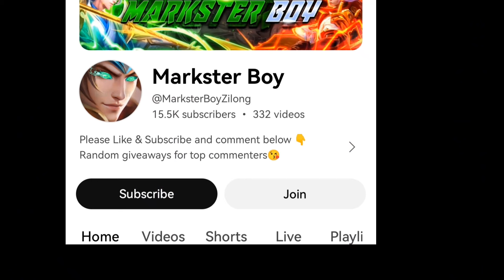HOW TO DEAL AGAINST REVAMPED PHOVEUS IN EXP LANE!? ZILONG VS PHOVEUS SUSTAIN BUILD - MLBB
FULL BUILD⬇️
RAPID BOOTS
CORROSION SCYTHE
SEA HALBERD
HAAS CLAWS
BERSERKERS FURY